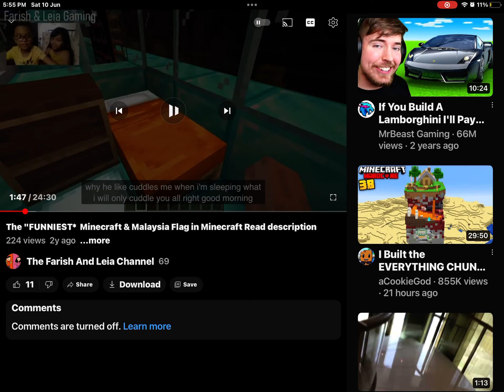A video in a video